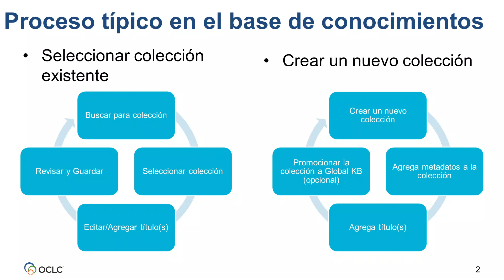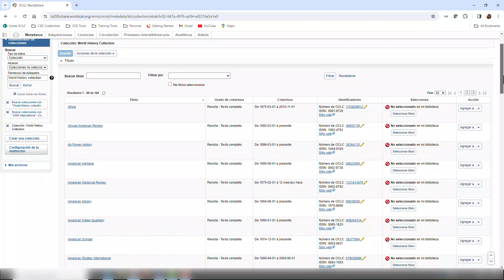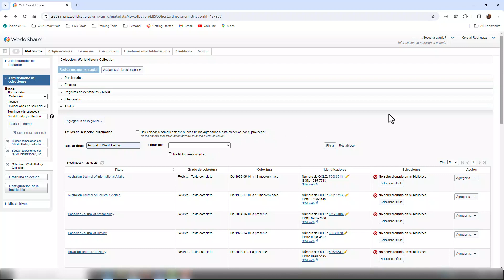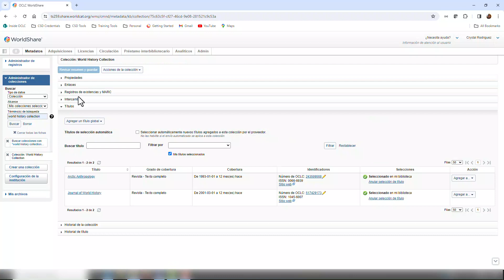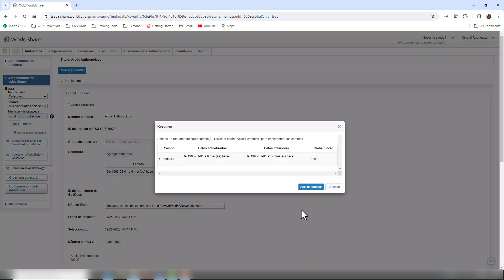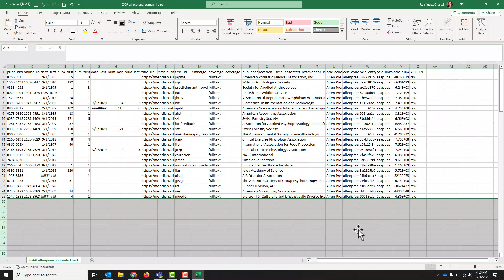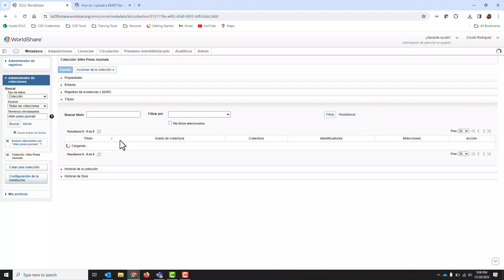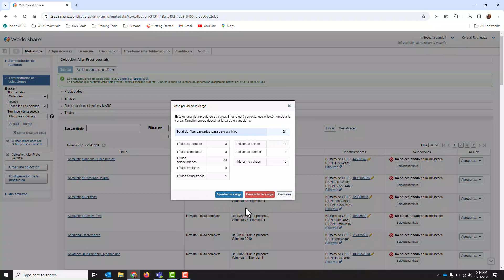Seleccionar y modificar colecciones de la base de conocimientos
Este vídeo muestra cómo usar el Administrador de colecciones de WorldShare para seleccionar y modificar las colecciones de la base de conocimientos de WorldCat para reflejar sus suscripciones a recursos electrónicos. También, mostrara cómo modificar estas colecciones usando el método de archivo KBART.